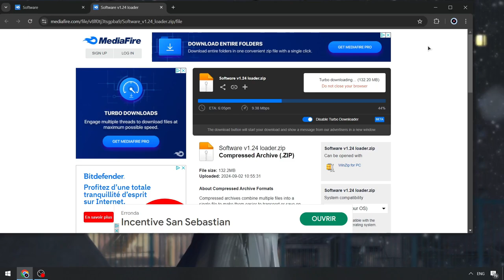New Version Blox Fruits Pastebin Executor | Roblox x Byfron Blox Fruits Script [Free Update]